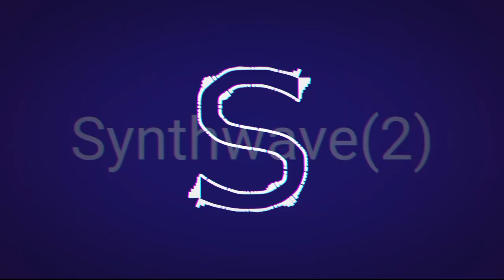YouTube Copyright Free Music Mp3 Download || NCS Song Download Free Mp3 For Youtube - Free N C Sound